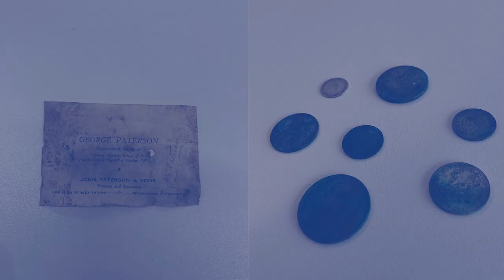Time capsule from 1925 found at former Carrick Academy.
South Ayrshire Council’s contractors discovered a time capsule that is almost 100 years old during the demolition of the former Carrick Academy building.

The capsule, which dates back to 1925 - the year the school was constructed, was transferred to our Ayrshire Archives centre in Ayr for opening and inspection by our expert staff.

Archive staff opened the glass time capsule and found numerous archival records including coins, newspapers, Education Authority documents and some business cards of local contractors who presumably worked on the project nearly a century ago.

Unfortunately, water penetrated the time capsule over the years and as a consequence, the records were damp and damaged. However, some parts of the items are still legible, including front pages of local newspapers and an envelope which the team managed to clean enough to transcribe.  It reads, ‘Who find may keep. Present day coins of the Realm. William Reid Master of Works Ayrshire Education Authority’.

The contents of the capsule underwent a process in the Archive centre workroom that allowed the records to dry out, then everything was cleaned using smoke sponges.  All of the documents that were recovered from the capsule have since been placed in melinex, an acid free clear sheeting that’s used to store archive records.  All items are now in the archives store, where the temperature and humidity is monitored to ensure the long-term preservation of records, so that they can be enjoyed by generations to come.

While the items that were inside the time capsule are too fragile to be out on permanent display, plans are underway to create large vinyls that show images of the capsule and its contents. These will be installed inside the new Maybole Community Campus so pupils, staff and visitors can enjoy a trip back in time!